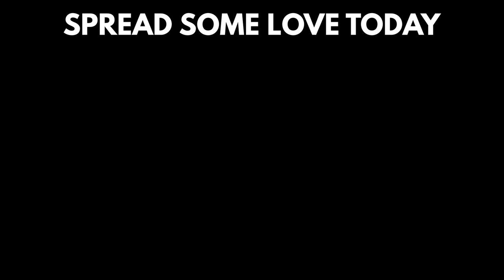How to Experiencing Haulover Sandbar | Great Boating Day with IndyPro 2000 champ Sting Ray Robb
We were able to take out our friends boat to Haulover Sandbar in Miami Florida and spend the day on the water. Sting Ray Robb the IndyPro2000 champion joined us for what turned out to be a perfect day. I was excited to spend some time on the water between Indy Lights testing days, Haulover sandbar is a really fun place to spend the day. This place has heavy traffic though, so make sure you are with someone experienced driving the boat.

We anchored near Haulover Inlet and launched the DJI Drone, for some some incredible views. Sting Ray and I also busted out some interview questions on the water. This was an amazing day of hanging out right before we both hit the track at Homestead for Indy Lights Testing.

Nothing beats being on the ocean with good friends and relaxing in the sun. Looking forward to the 2021 season with Juncos Racing and RTI.